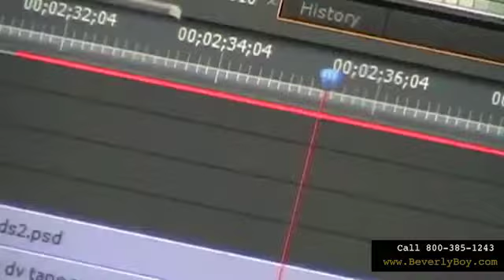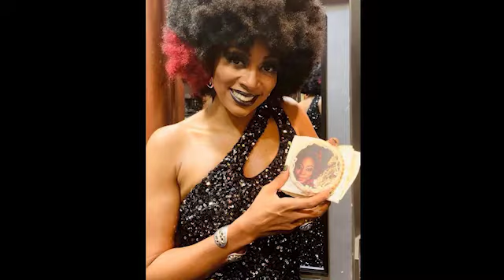We Luvv Rare Groove 2 17 20 Guest Sy Smith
Enjoy the replay Songstress, Singer, Actress and pianist known as the Queen of the Underground Sy Smith. This wonderfully talented young lady has proven throughout her career that an R&B artist can be progressive while remaining firmly rooted in tradition. Foremost a singer with a vocal range spanning five octaves, Smith began an unending succession of background gigs with Whitney Houston in the late '90s, and has since worked closely with Grammy-winning trumpeter Chris Botti and Grammy-nominated group the Foreign Exchange, among dozens of other artists. She will share her Syberspace musical journey with her latest single release Camelot from the Highly acclaim 2018 the self-produced Album Sometimes a Rose Will Grow in Concrete, her fifth music release. Join us as we celebrate the music of Sy Smith syberspace.